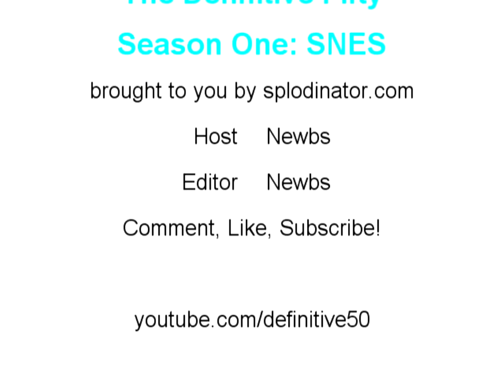Super Star Wars: Return of the Jedi Review - Definitive 50 SNES Game #47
Super Star Wars: Return of the Jedi takes 47th on the list of Definitive 50 SNES games. The game is part of a trilogy of Super Star Wars releases for the SNES. Although all three are worth playing, I would argue this game is the pinnacle of the series, and it will be the one to represent the three on this list. This run-and-gun action platformer was released in North American on June 22, 1994. The game was also released on the Game Boy and Game Gear. All three Super Star Wars games are available on Wii virtual console.

Super Return of the Jedi allows players to battle their way through the pits of Jabba's palace, the sands of Tatooine, the forests of Endor, and the halls of the Death Star. Playable characters include Luke Skywalker, Han Solo, Chewbacca, Princess Leia, and more. Carefully selecting which character to use for what level is a vital part of the strategy in the game. Luke's light saber skills may be no match for a speedy boss who would be better dealt with by a blaster wielding Chewbacca who can keep his distance.

In addition to the standard 2D platforming levels, Super Return of the Jedi includes Mode 7 powered vehicle sequences which, for example, allow the player to experience the speed of the Endor speeder bike chase.

Star Wars fans will appreciate the locations and characters taken from the Return of the Jedi movie remixed and reformed for use in game. Classic locales like Jabba's palace are recreated with all the embellishments you would expect an action platformer to make. Background characters are turned into swarming enemies, and single rooms are turned into sprawling halls filled with traps. You might not remember Luke slaughtering the native species of Tatooine en masse in the movie, but it turns out to be a pretty fun thing to do in game.

To further boost the nostalgic appeal, sound clips from the authentic voices of Mark Hamil, Carrie Fisher, and James Earl Jones can be heard in Super Return of the Jedi.

In addition to a life bar, players must pay attention to a force meter which is reduced as special moves are performed. These moves include Luke throwing his lightsaber and Chewbacca spinning violently. As gamers make their way through the levels of the game, they will need to watch out for items like shields, thermal detonators, and 1ups. This is a challenging game which won't allow lazy gamers to get very far.

The game does not feature full save functionality, but does provide players with passwords as an alternative.

The Super Star Wars trilogy is worth picking up in its entirety for collectors and Star Wars fans, but the similarity between the three games probably doesn't warrant a pick-up from casual players looking to have some run-and-gun fun. Start with this one if you're curious about the series.

Check back next week for entry 46 on the Definitive 50 SNES games.